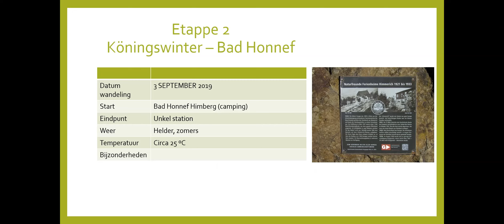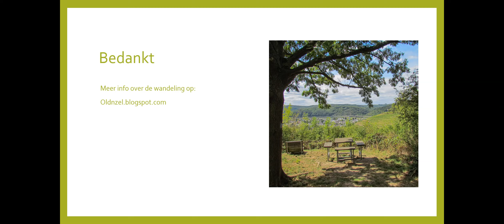Rheinsteig stage 3 Bad Honnef - Unkel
Impressie derde etappe van de Rheinsteig